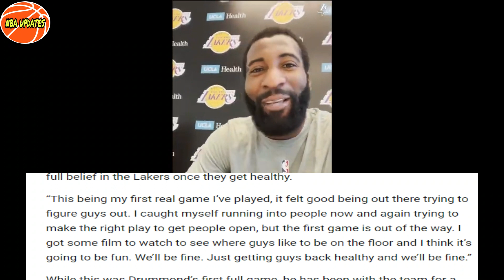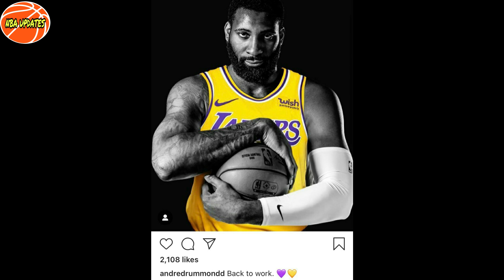LAKERS UPDATE |NETS VS LAKERS GAME PREVIEW |MONTREZ HARRELL PINAGMULTA NG 1,000,000 PESOS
NBA UPDATES